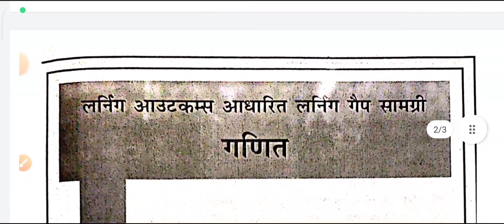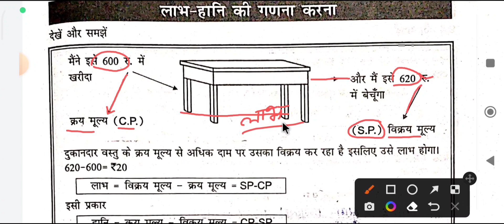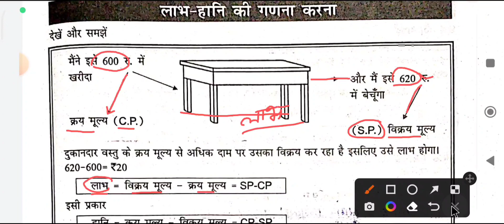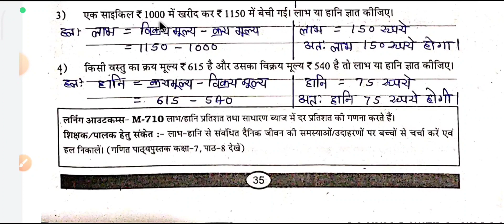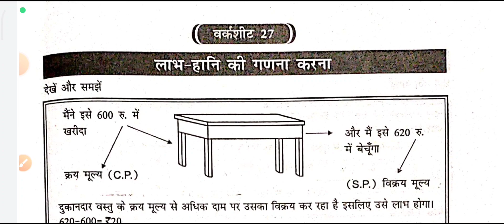ब्रिज कोर्स 2022- 23 गणित कक्षा-8वी पेज क्रमांक-35 वर्कशीट-27(लाभ-हानि की गणना )